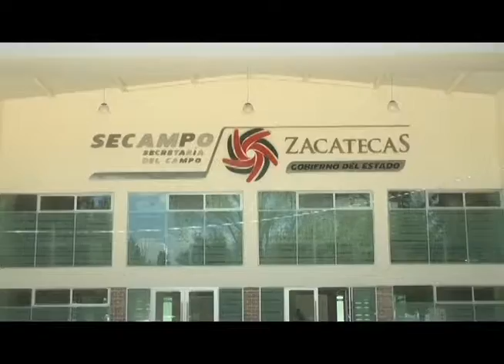Tiene gobierno del estado 4 años para pagar a la CFE subsidio a productores